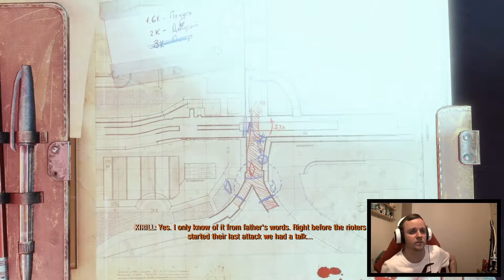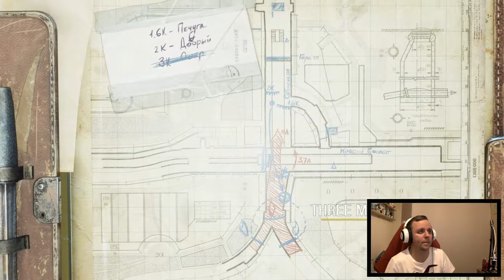THE TWO COLONELS DLC! | METRO EXODUS (XBOX ONE) | PART 1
had to cut this into two parts, hope that's okay.. just so much dialogue.. might do this for future times too :)